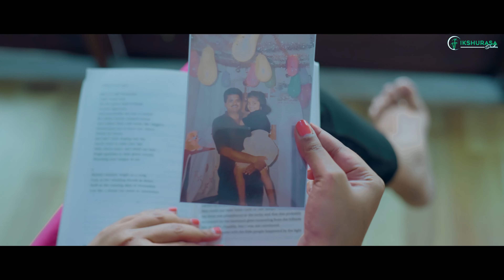Lilly trailer 2023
Accepting ourselves first is the crux of Human existance, "Lilly" takes you through this Journey.

Cast-Madhu bezawada,Meghana maggie,preethi,renuka

Dubbing-shade studios

Producer (shashidhar kaza)
Associate cinematographer-Mahendra pendem

Cinematographer,writer&director -Chaitanya sai avuta